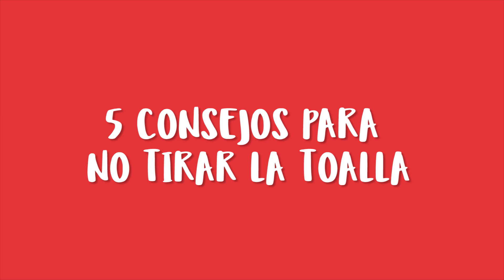¿Cómo no rendirse? 5 Consejos de nuestra psicóloga Patricia Ramírez para no tirar la toalla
¿Cuántos proyectos has dejado a medias por falta de fuerza de voluntad? ¿Cuántas veces te has arrepentido luego? Te damos 5 consejos para no rendirse jamás.

Seguramente, a lo largo de la vida, has dejado de luchar por tus objetivos por falta de tiempo, de recursos o factores externos. La realidad, es que has aparcado tus sueños porque tu cabeza ha generado excusas que han ganado la batalla a tu fuerza de voluntad.

Esa fuerza es la capacidad que tenemos para decidir qué hacer, y optar por un determinado tipo de comportamiento. Normalmente, se asocia a los cambios a corto plazo que tienen repercusión a largo plazo. Durante este proceso nos rendimos y tiramos la toalla porque no vemos resultados, nos desmotivamos, juzgamos y excusamos repetidamente.

Estoy aquí para ayudarte a alcanzar todo lo que te propongas, y por eso te traigo 5 consejos para no rendirse y no tires la toalla. ¡Vamos a ello!

¿Cómo no rendirse? 5 Consejos para no tirar la toalla

La gente exitosa no comete menos errores que aquellos que se quedan en el camino. Comenten los mismos, pero son capaces de reinventarse y empezar de nuevo. Perseveran y van detrás de sus sueños. ¡Lucha por tus objetivos! Comparto contigo cinco consejos para no rendirse que son una buena estrategia para alcanzar tus metas:

No te juzgues

Tus errores no te definen, tú no eres tus errores. Te define tu actuación en completo. Y tú eres valioso por todo aquello que haces, inclusive por los errores que cometes.

Cada vez que nos equivocamos solemos etiquetarnos con frases tales como “no eres capaz”, “no lo vas a conseguir”. Una mala gestión del error. Estas etiquetas hacen que perdamos nuestra motivación.

Cuando cometas un error, usa esta palabra clave: “sucede”. Un error sucede. ¡Ya está! Cuando te equivoques, cuando comas lo que creas que no debes, simplemente di sucede, sin más. Y a partir de ahí, analiza por qué ha pasado y… ¡corrige para la próxima vez! Esto te ayudará a recuperar la motivación.

El camino

Lo valioso es cada paso que das. Hay veces que la meta es tan a largo plazo que te desesperas. Pero si te concentras en esa planificación que tienes desde el inicio, es decir, aquello que quieres conseguir cada semana, y cada vez que lo consigas te dices “qué bien lo estoy haciendo”, “un pasito más, ya me queda menos”, al final te vas a sentir motivado, clave para no rendirse.

Recuerda tu porqué

Nunca olvides por qué estás aquí. Si pierdes la motivación, si pierdes el sentido, también se desplomarán tus fuerzas.

Muchas veces, con un objetivo tan a largo plazo, y viéndolo tan lejos, se flaquea. Pero si tú vas visualizando lo que quieres conseguir, cómo será tu vida cuando lo consigas, en qué la va a mejorar, cómo te sentirás… ¡serás capaz de encontrar y mantener la motivación!

No escuches tu voz cómoda

Hay un diablito que tienes en el cerebro que te dice: “cómete el chocolate”, “no salgas a correr”, “¡pero si hace frío!”, “pero ¿a dónde vas?”, “un día es un día, mañana retomas tus hábitos alimenticios correctos”.

Este diablito, que está guiado de forma inmediata por tus impulsos y por aquello que te gusta, tiene un montón de argumentos para convencerte. En cuanto te pongas a hablar con él estarás perdido. Yo utilizaría una frase que tiene mucha eficacia: “¡cartucho cartucho que no te escucho!”. Y cada vez que el diablito te hable, “¡cartucho cartucho que no te escucho!”. Si te pones a razonar con él, pierdes la batalla.

Si quieres saber más, en otro artículo puedes descubrir las 7 claves para no perder la motivación en el ejercicio.

Cinco minutos para controlar el impulso

El impulso te llevará a actuar de forma inmediata, sin pensar las consecuencias a largo plazo, perdiendo de vista todo aquello que te hace sentir bien.

La frustración, la ansiedad, el ritmo de trabajo hace que quieras compensar a través de la comida, sobre todo la comida calórica, con muchos hidratos de carbono, que genera endorfinas, y te da una falsa sensación de bienestar. De esta manera comienza la manera impulsiva de comer sin poder controlar el apetito.

Si tú eres capaz, no de prohibir el alimento, pero sí de retrasar el impulso durante cinco minutos, el apetito, serás capaz de vencerlo.

Por último, recuerda también que, cuando te falle la motivación, tira de responsabilidad.

¡Sigue a Yo Elijo Cuidarme!